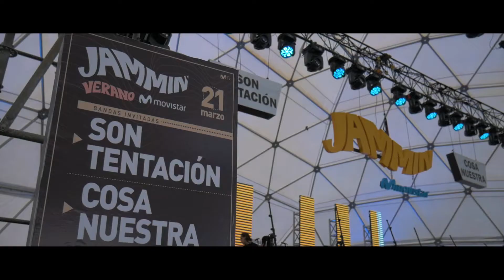Son Tentación - Jammin 2018 "Temporada de Verano"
Realizacion: Enfoque Films